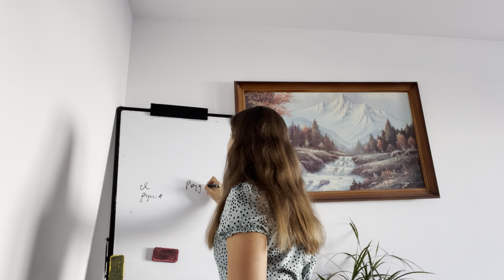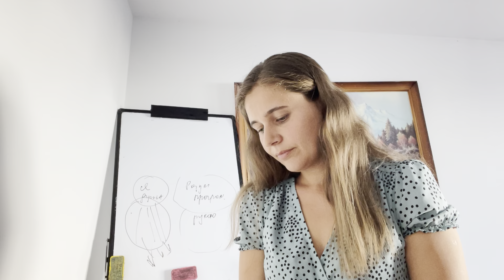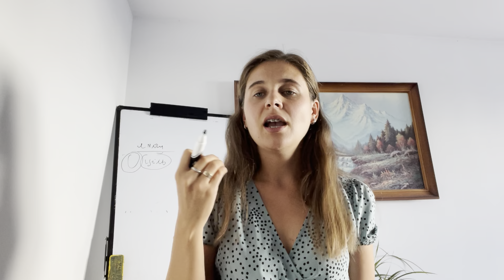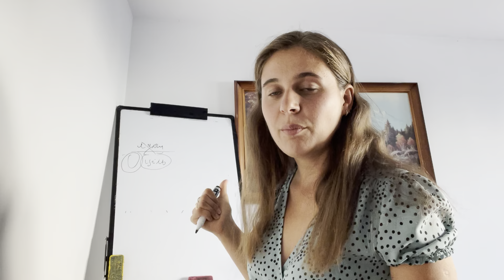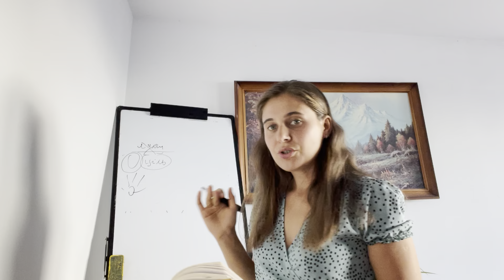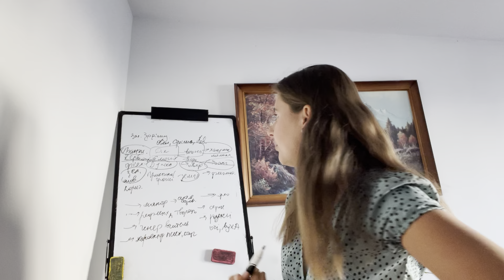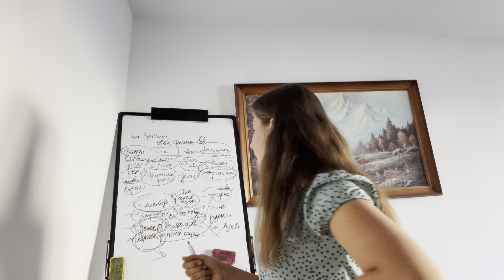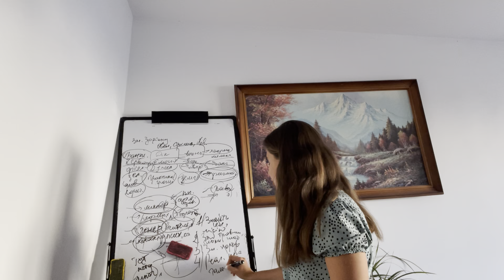Як зайти своє покликання? Вебінар